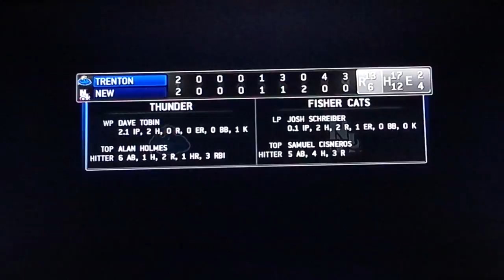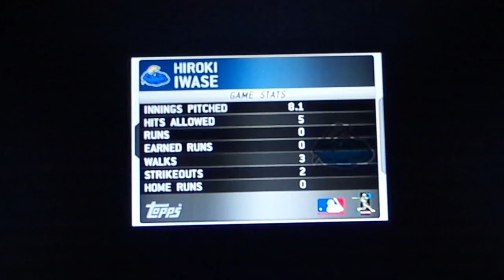MLB 13 The Show: "Road to the Show" Playthrough Part 5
My Playthrough of MLB 13 RTTS